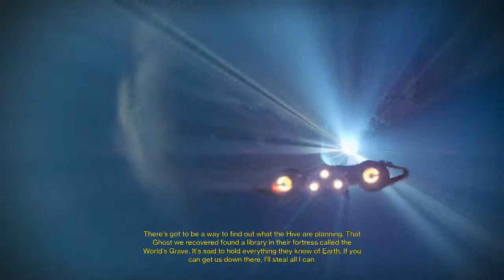Destiny the moon part 2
The World's Grave
As we head deeper into the moon, we enter a grave that contains information that the hive have kept about earth.